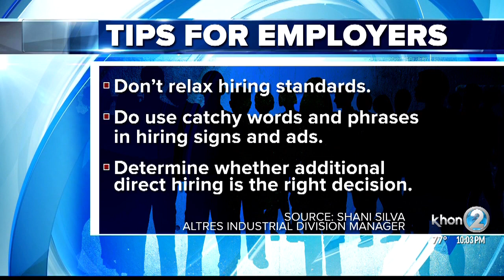Summer job outlook: Competitive